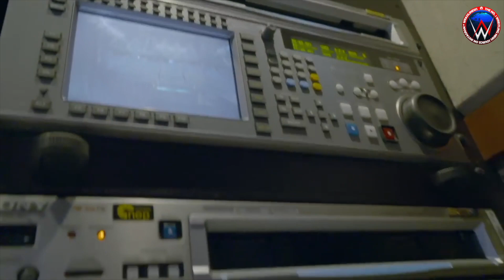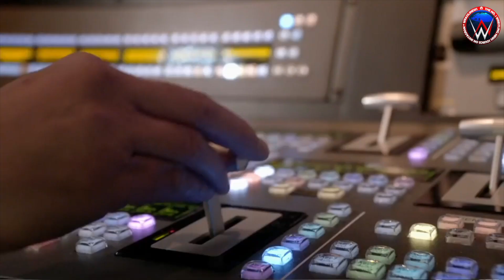Former WWE Superstar making his return - Curtis Axel likely returning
Former WWE Superstar, and Paul Heyman Guy, Curtis Axel is looking to return to the WWE is looking to make his return to the wrestling giant, WWE.

Curtis Axel, the son of WWE Hall of Famer, legendary wrestler Curt Hennig worked with WWE for over 13 years, alongside the likes of Paul Heyman, Triple H, Ryback, Cody Rhodes, John Cena and more top WWE superstars and talent.

He is also a former WWE Intercontinental Champion and could now be coming back!

Curtis Axel did a try out with Tyson Kidd to produce the Liv Morgan vs Sasha Banks match on Last nights smackdown full show highlights.

Also, another former WWE Superstar could be coming back with Curtis.